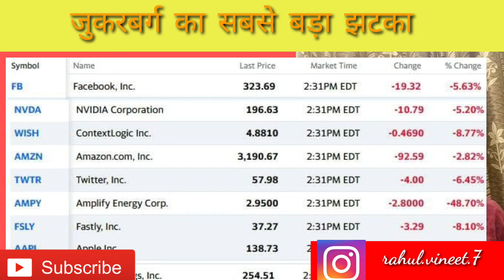जुकरबर्ग का सबसे बड़ा झटका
SAN FRANCISCO — Facebook and its family of apps, including Instagram and WhatsApp, were inaccessible for hours on Monday, taking out a vital communications platform used by billions and showcasing just how dependent the world has become on a company that is under intens
e scrutiny.

Facebook’s apps — which include Facebook, Instagram, WhatsApp, Messenger and Oculus — began displaying error messages around 11:40 a.m. Eastern time, users reported. Within minutes, Facebook had disappeared from the internet. The outage lasted over five hours, before some apps slowly flickered back to life, though the company cautioned the services would take time to stabilize.

rahul.vineet.7